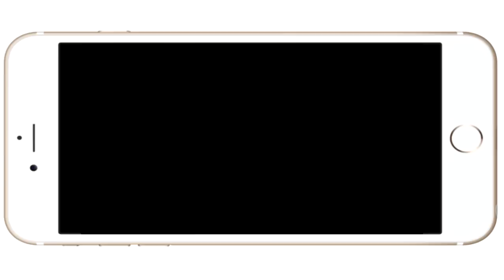Summer Lookbook | Collab with Isabella Masciarelli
Yay it's finally here! Our collab with Isabella aka bechiclyunique09.

OPEN FOR A MILLION DOLLARS!
SORRY YOU DIDN'T WIN, BETTER LUCK NEXT TIME :/

Outfit Details

Outfit 1:
Top: Pacsun
Maxi Skirt: Charlotte Russe
Shoes: Macy's
Floppy Hat: American Eagle
Necklace: Forever 21

Outfit 2:
Kimono: H&M
Crop Top: Forever 21
Jeans: American Eagle
Shoes: Forever 21

Outfit 3:
Shoes: Macy's
Dress: H&M
Denim Shirt: Random Boutique in NYC
Necklace: Forever 21

Outfit 4:
Romper: Urban Outfitters
Shoes: Forever 21

Camera: Canon Rebel t3i 600 D

We love you guys more than you can imagine! We love being able to create these videos for you and it would mean so much to us if you gave this video a thumbs up, as well as letting us know in the comments if you enjoyed it + any other videos you'd like us to do! Love you all lots!